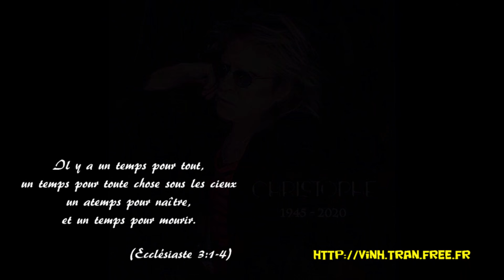✝️ CHRISTOPHE, je suis parti